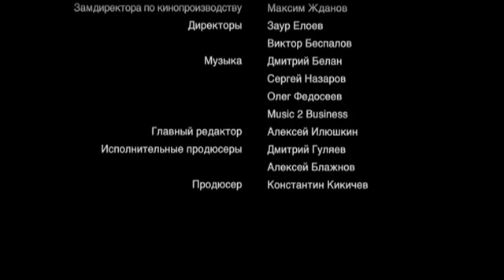Сватьи | Серия 10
Семейная комедия с Татьяной Васильевой и Людмилой Артемьевой в главных ролях.

Наблюдать за жаркими баталиями тещи и свекрови будет особенно увлекательно, если сериал «Сватьи» (2014) смотреть онлайн в хорошем качестве.

Любовь Дмитриевна Стрельцова и Нина Семеновна Мухина — полные противоположности. Нине Семеновне по душе прагматичность и рациональность, а Любовь Дмитриевна предпочитает пищу для души. Вместе «Сватьи» пытаются заботиться о внуках, одиннадцатилетнем Денисе и семилетней Алисе, но никак не могут найти общий язык. Столкновение живых, ярких характеров, конфликт и любовь поколений порождает целый фейерверк смешных, добрых, трогательных и неожиданных событий.